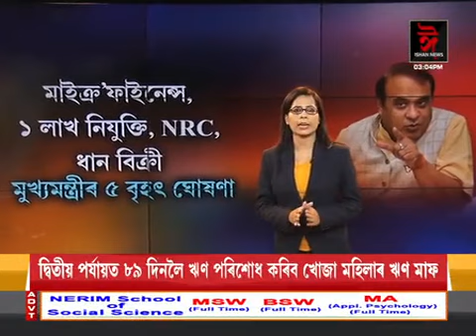মাইক্ৰ’ফাইনেন্স, ১ লাখ নিযুক্তি, NRC, ধান বিক্ৰীকে ধৰি মুখ্যমন্ত্ৰীৰ ৫ বৃহত্‍ ঘোষণা